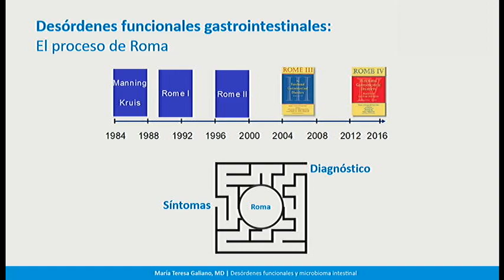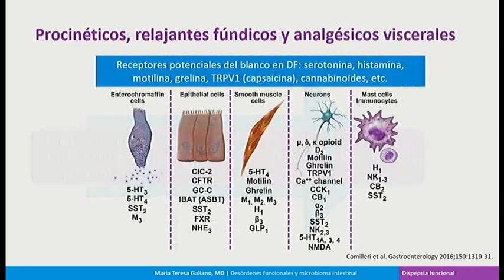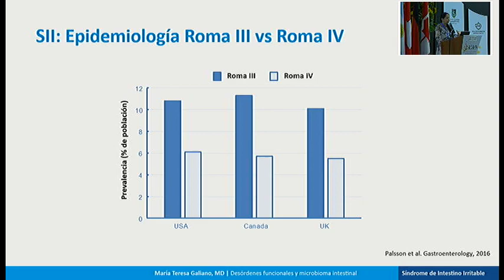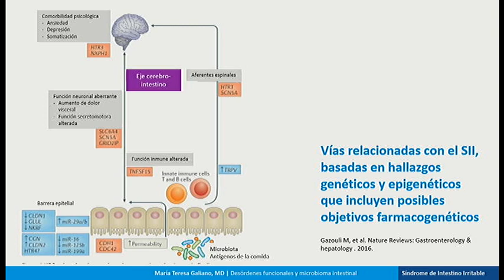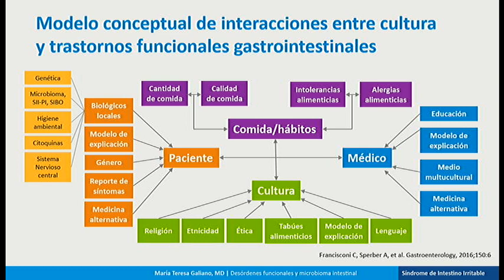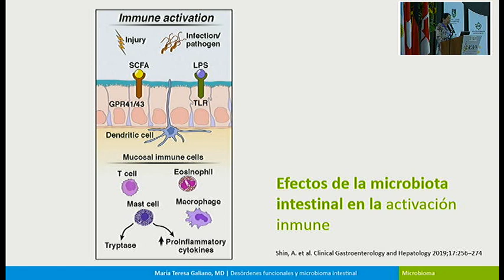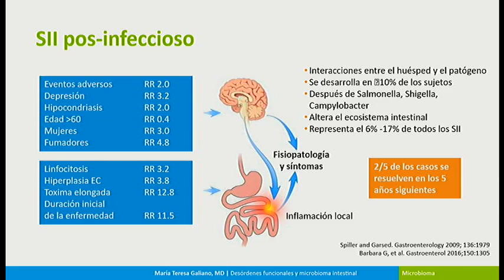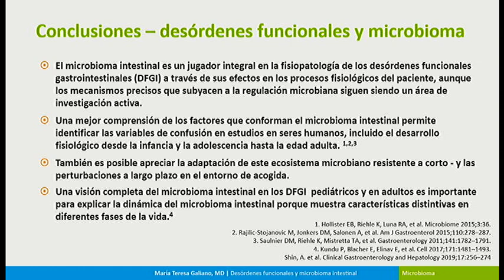Desórdenes gastrointestinales funcionales y microbioma intestinal.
María Teresa Galiano, MD.